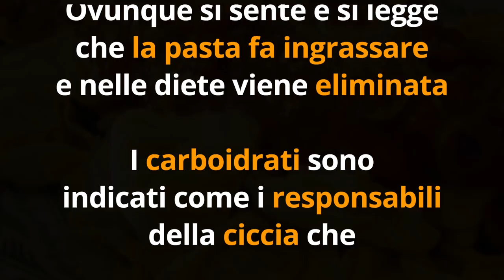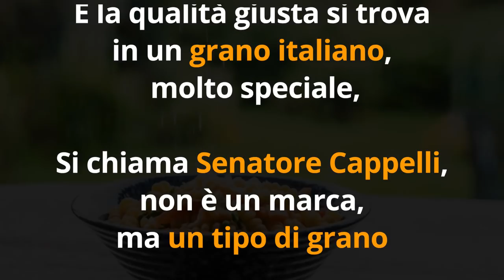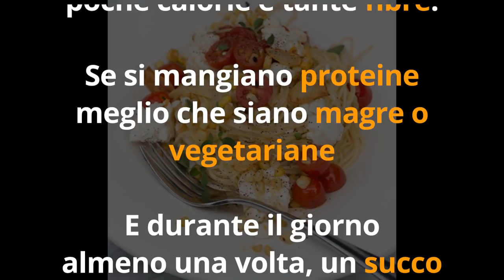BRUCIA GRASSI ogni GIORNO MANGIANDO PASTA? Ecco come fare…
Ciao amici! Ecco un altro video per tutti gli amanti della pasta e della cucina italiana e cucina mediterranea... Oggi vediamo insieme come la pasta giusta è un potente brucia grassi.

Simona Vignali